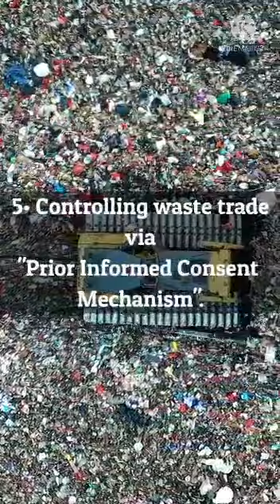What is Basel Convention ? Pavans Environment Engineering Lectures - Video 1